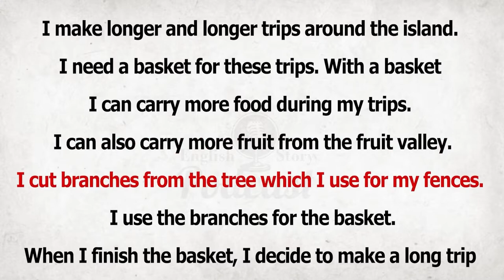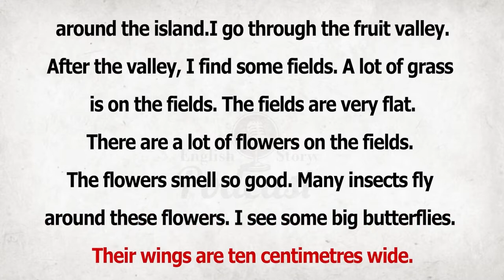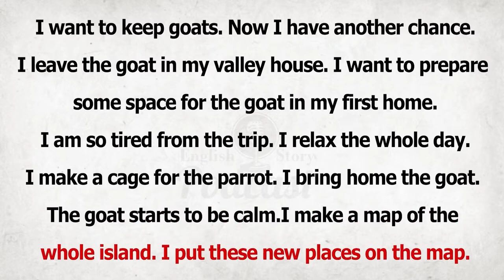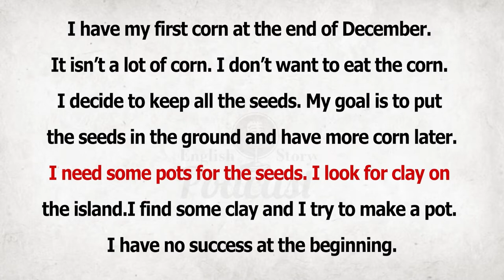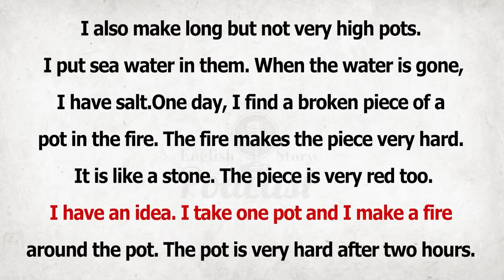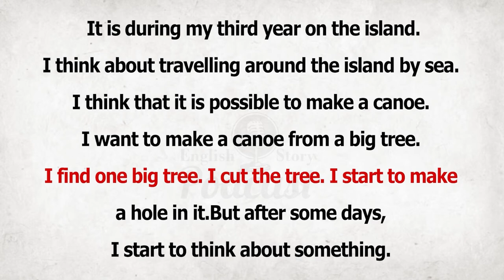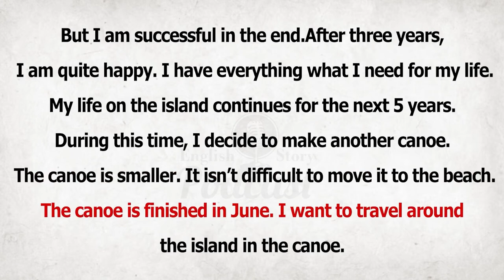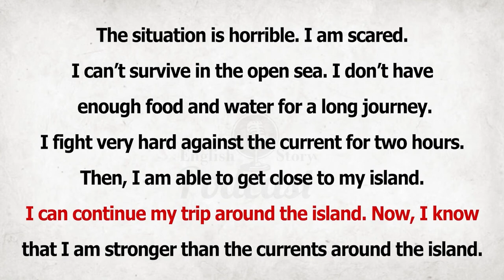Learn English Through Stories | English Story : Robinson Crusoé Part 1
Learn English Through Stories | English Story : Robinson Crusoé
تعلم اللغة الإنجليزية من خلال القصص | قصة باللغة الإنجليزية: المغامرة الفريدة
Learn English Through Stories | English Story :  Money Is Not Everything
Learn English Through Stories | English Story :  A Mother’s Sacrifice
Apprendre l'anglais à travers des histoires | Histoire en anglais : Le sacrifice d'une mère
Učte sa angličtinu prostredníctvom príbehov | Anglický príbeh: obeť matky
Impara l'inglese attraverso le storie | Storia inglese: il sacrificio di una madre
ストーリーを通して英語を学ぶ |英語の物語 : 母の犠牲
Belajar Bahasa Inggris Lewat Cerita | English Story : Pengorbanan Seorang Ibu
कहानियों के माध्यम से अंग्रेजी सीखें | अंग्रेजी कहानी: एक माँ का बलिदान
গল্পের মাধ্যমে ইংরেজি শিখুন | ইংরেজি গল্প: একটি মায়ের বলিদান
Hekayələr vasitəsilə İngilis dilini öyrənin | İngilis Hekayəsi: Ananın Fədakarlığı
Learn english by listening, speaking and reading stories
Lernen Sie Englisch, indem Sie Geschichten zuhören, sprechen und lesen
the best channel to learn english
أفضل قناة لتعلم اللغة الإنجليزية
el mejor canal para aprender ingles
o melhor canal para aprender ingles
лучший канал для изучения английского
la meilleur chaine pour apprendre l'anglais
The easy way to learn english is throught listening
Le moyen le plus simple d'apprendre l'anglais est d'écouter
الطريقة السهلة لتعلم اللغة الإنجليزية هي الاستماع
La forma fácil de aprender inglés es escuchando
A maneira mais fácil de aprender inglês é ouvindo
histórias diárias inglês
قصص يومية بالانجليزية
cuentos diarios ingles
daily stories english
दैनिक कहानियां अंग्रेजी
histoires quotidiennes anglais
Amazing short stories
Des histoires courtes étonnantes
contos incríveis
قصص قصيرة مدهشة باللغة الإنجليزية
अद्भुत लघु कथाएँ अंग्रेजी
Erstaunliche Kurzgeschichten auf Englisch
Étonnantes histoires courtes en anglais
This english story is useful for people studing for TOEFL, IELTS, CAE, and other English proficiency exams, as well as those looking to improve their listen, written, and spoken English.
Listen English Story a Minute and Write Down.